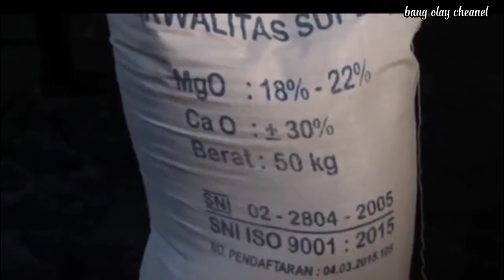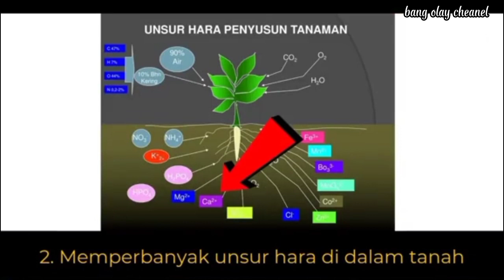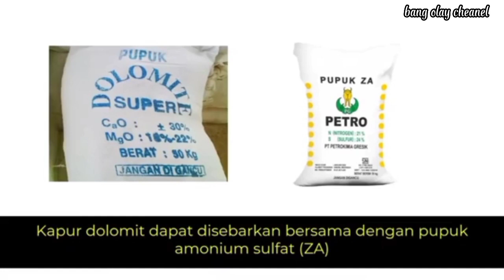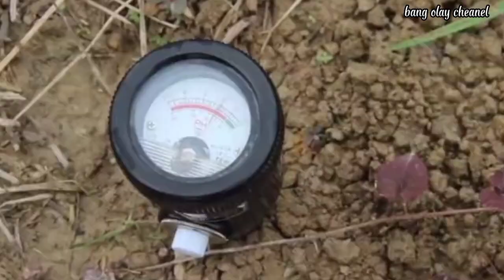Cara pemakaian kapur dolomit untuk tanaman || manfaat kapur dolomit untuk tanaman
Terima kasih.